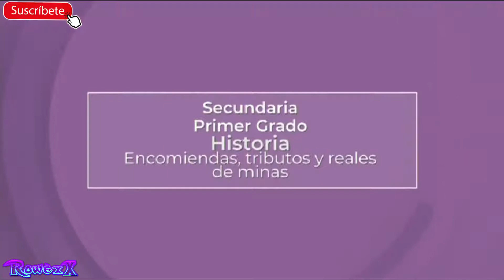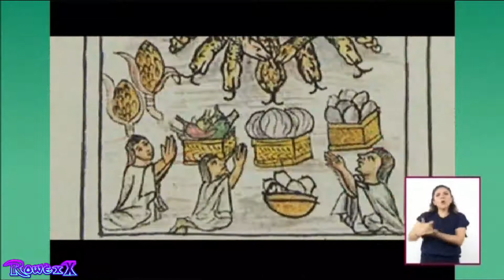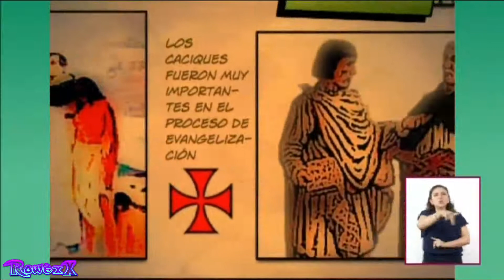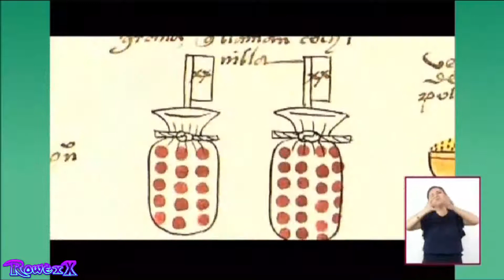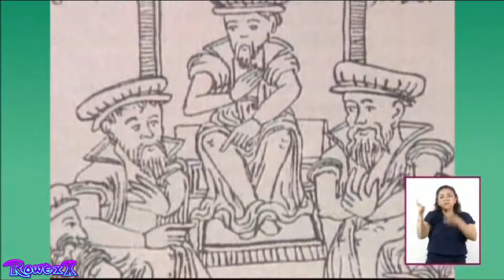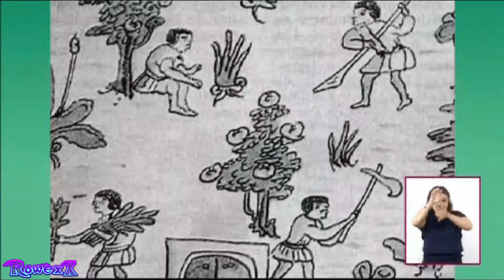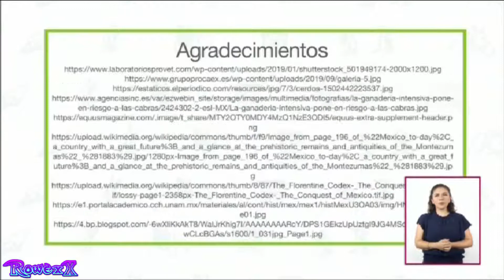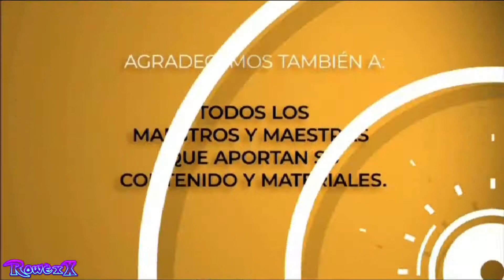Aprende En Casa -Historia|Encomiendas, tributos y reales de minas | Secundaría 3 Grado| 24 de agosto